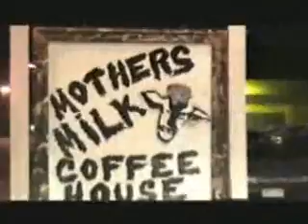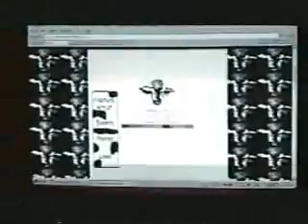Mothers Milk Coffee House Documentry Preview